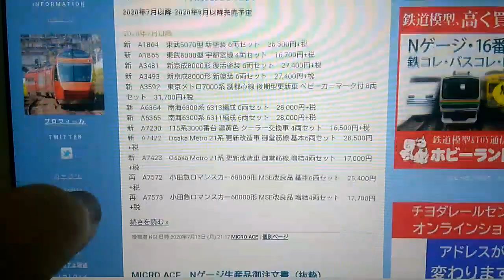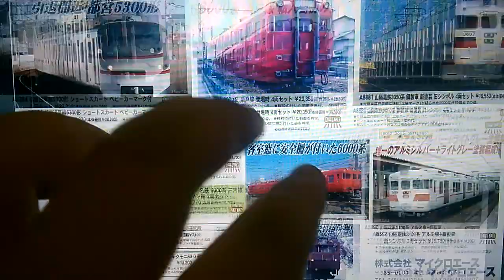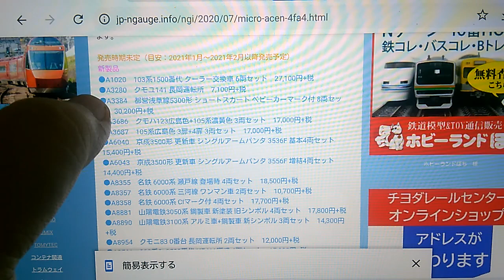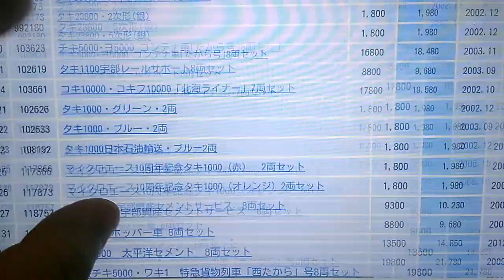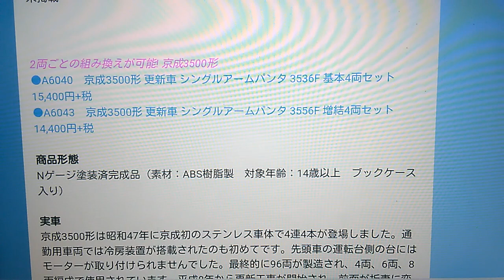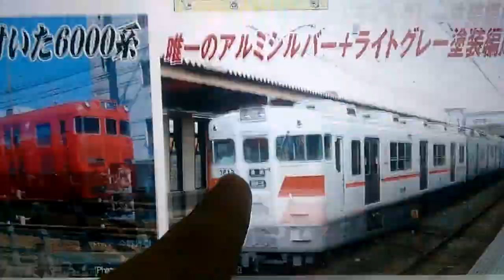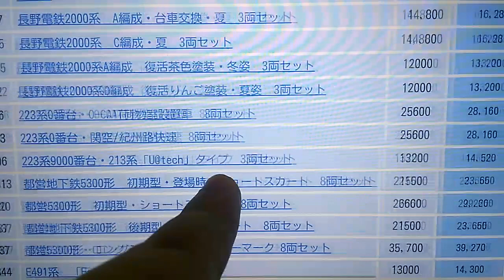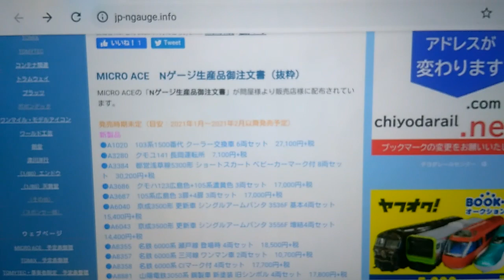Nゲージ マイクロエース７月発表新製品情報(仮)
Nゲージ　マイクロエース７月発表新製品情報(仮)になります

まさか２１年上半期で希望してた都営が出てくるとは思ってませんでした(笑)

穴番の京成も気になりますねー(笑)